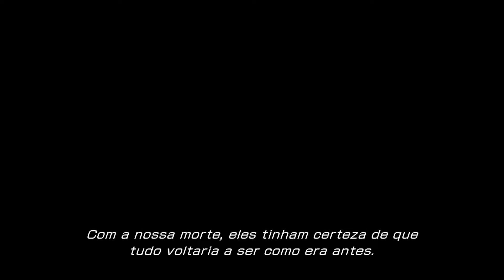Diários de RPG: Final Fantasy XIII Ep.25 A terrível decisão de Sazh! PT-BR